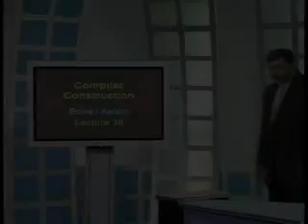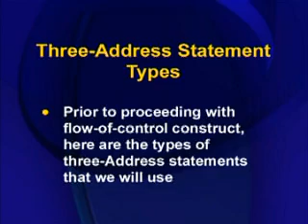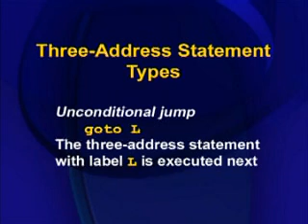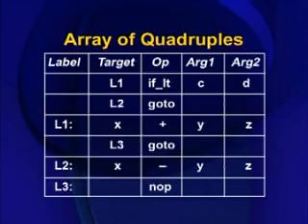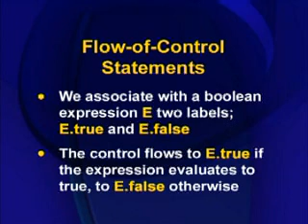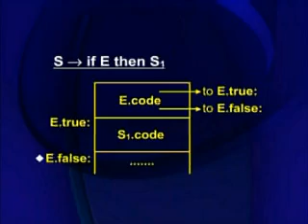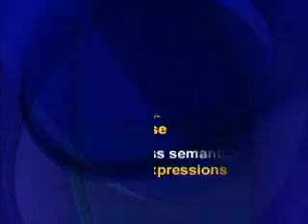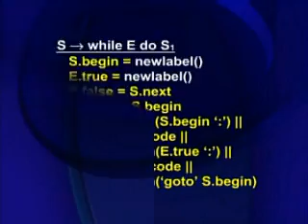CS606_Lecture38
CS606 Compiler Construction